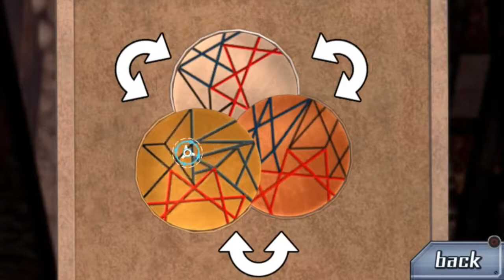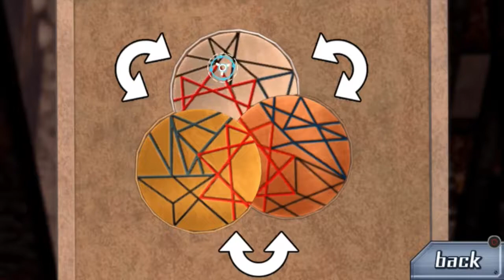Zero Escape 999 Let's Play, #012: The Pushmaster 5000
This ship belongs to the wendigo. Oh fantastic.

Shoutouts for this episode:

Kevandre: Larry Tesler

Bobby: Dalstrong Customer Service